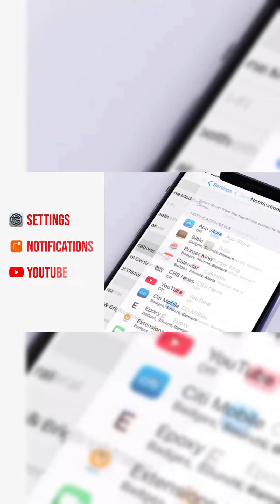10 of the HOTTEST Models in a Gym Near You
Hello guys! Welcome to Fab Fit Ladies.

In this video we go around the world to find 10 of the HOTTEST fitness models you've ever seen! Each of these beautiful ladies have invested time, sweat and tears in the gym, so they look their best.

Some of these models came from humble beginnings, recovered from serious injuries, and it's only through pure dedication that they have made this exclusive list.

00:00 - Intro
00:14 - #1 Nashaly Maldonado
00:54 - #2 Zahra Elise
01:35 - #3 Karina Nicoldine
02:18 - #4 Genesis Lopez
03:01 - #5 Chanel DeLisser
03:42 - #6 Issa Vegas
04:24 - #7 Virginia Sanhouse
05:07 - #8 Hikaru Komiyama
05:50 - #9 Lydia  Doesburg
06:33 - #10 Nathalia Valente
07:16 - Outro